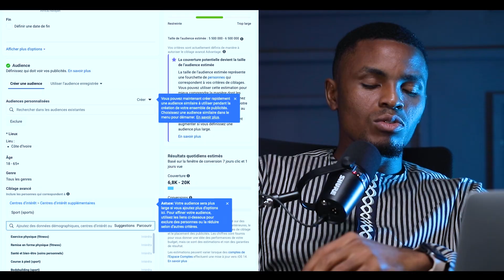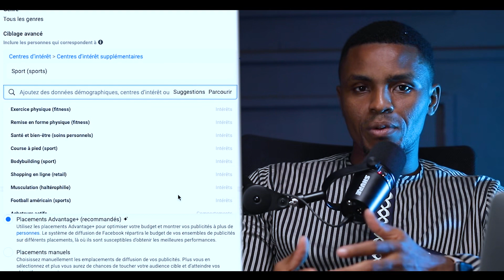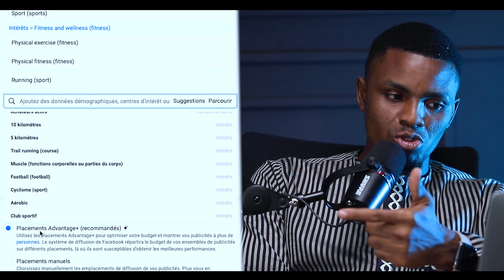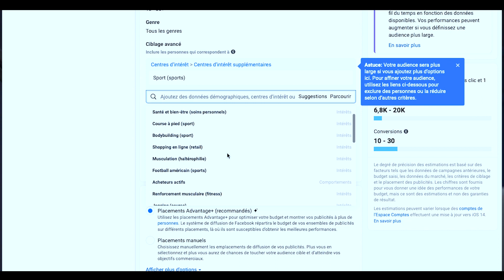décryptage des intérêts facebook : ce que vous ignorez !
419 vues  15 févr. 2024
Master classe e-ecommerce
👉Retrouve Ma Formation 100% Gratuite pour générer 2000 EURO EN 30 JOURS
👉Formation Facebook Ads 2024 Générez 10 000 euros en 3 mois
👉Si vous souhaitez développer votre boutique en ligne pour générer 30 K euros par mois, prenez rendez-vous avec moi
▬▬ Des questions? N’hésites pas à me contacter !